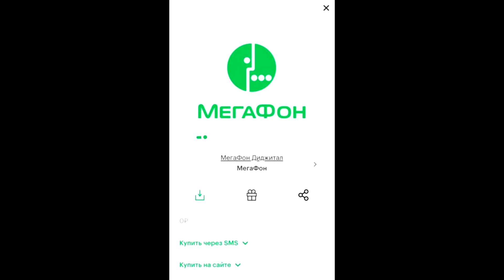Мегафон Диджитал. Стандартная мелодия гудка [ПОЛНАЯ ВЕРСИЯ]